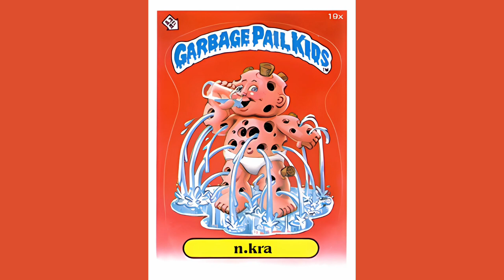N.Kra – Drippy Dan / Leaky Lou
Artist: N.Kra
Song: Drippy Dan / Leaky Lou
Album: GPK
Label: IVDT
Year: 2003